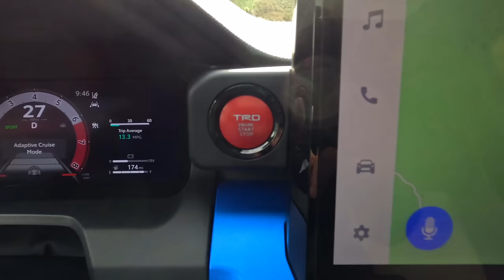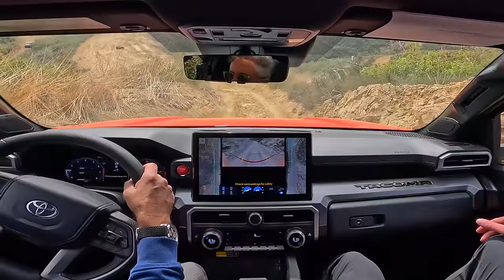Toyota Tacoma 2024 • REGRESA LA REINA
Presentamos la nueva Tacoma. Rediseñada desde cero, esta máquina legendaria sigue dando resultados, pero ahora es más potente, más capaz y más conectada contigo que nunca. Ya sea que estés viajando por terreno accidentado o levantando monstruosas colas de gallo sobre dunas de arena, hay una Tacoma que se adaptará a tus necesidades y te ayudará a alcanzar nuevos límites. *
Y respecto a si la mayoría de las personas realmente necesitan una camioneta de tamaño mediano, ¡bueno, eso es algo que cada uno tiene que decidir! ¡No importa qué, esperamos que disfrutes muchísimo del episodio! ¡La Toyota Tacoma 2024 (¡a partir de $34,700 en EE. UU.!) es una camioneta de tamaño mediano increíblemente asombrosa!  ¡Y lo mejor de todo es que tendrás la opción entre dos motores: uno híbrido y otro de gasolina con un motor turbo de 4 cilindros y 2.4 litros! ¡Las versiones no híbridas tienen una potencia impresionante de 278 caballos de fuerza y 317 lb-pie de torsión, con una capacidad de remolque máxima de 6500 lb! ¿Pero sabes qué es lo más emocionante?